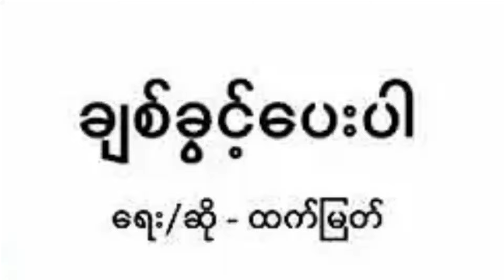ချစ်ခွင့်ပေးပါ - ထက်မြတ် Guitar Chord ဂီတာတီးနည်း